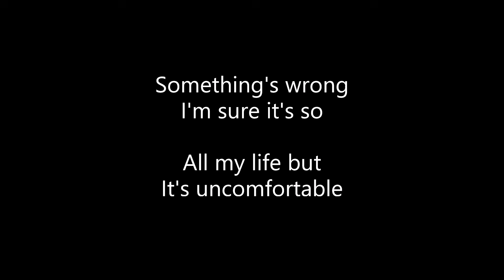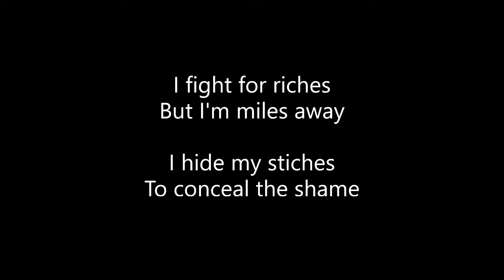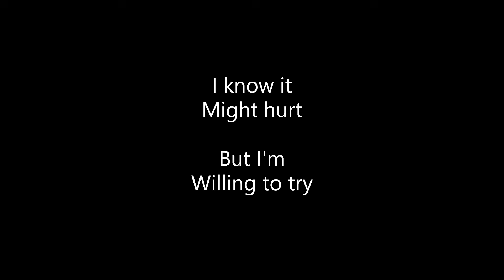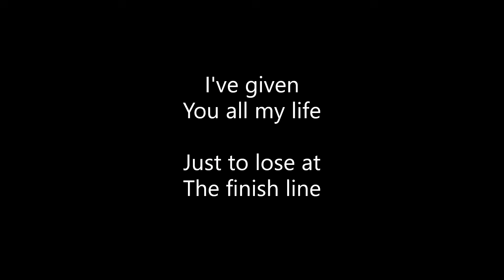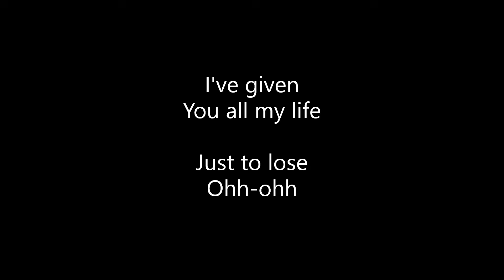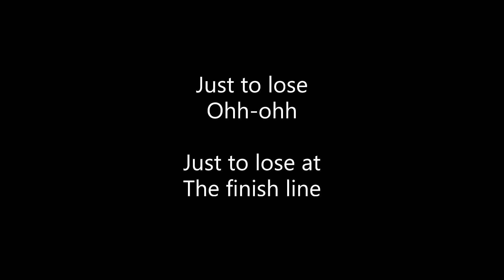Jeris Johnson - Finish Line (Lyrics)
ALL CREDITS TO JERIS JOHNSON!